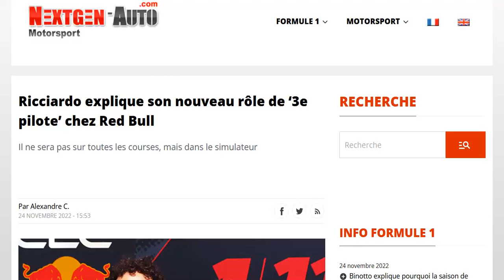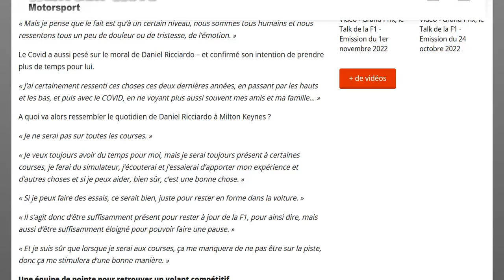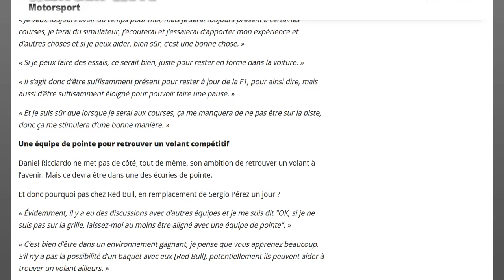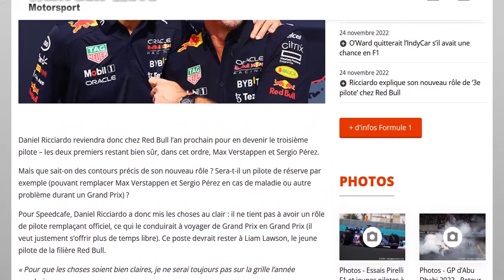Ricciardo explique son rôle de 3e pilote chez Red Bull en 2023